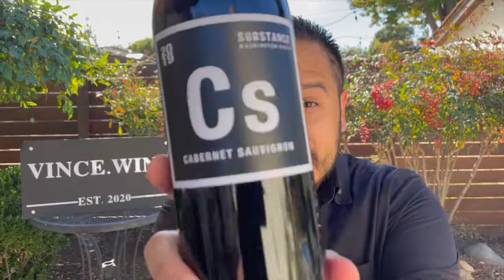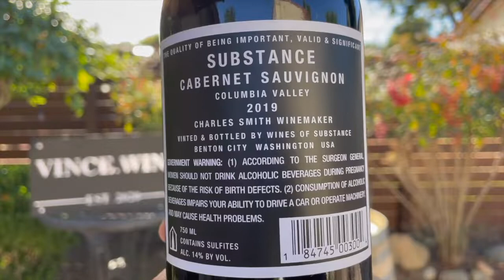SUBSTANCE | Washington Cabernet Sauvignon | Wine Review!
I've started seeing Cs Substance Cabernet Sauvignon in wine bars and restaurants lately, and I think it's time to pop the cork on this Columbia Valley, Washington wine by Charles Smith to see what all the hype is about! That and more on today's WINE LAB!